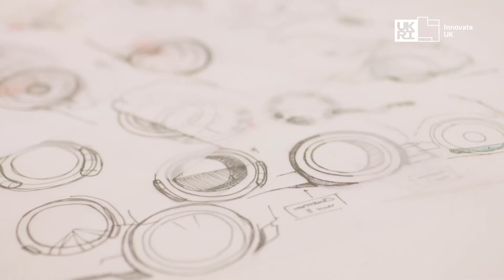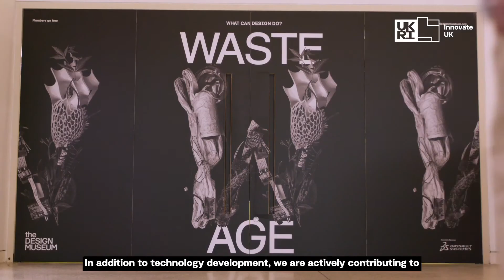The Tyre Collective - Saving our air from tyre wear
Electric cars and hybrid plugins are getting us started on our journey to zero emission mobility. But alone, they’re not enough to make the kind of changes that are needed to have a real, long-term impact. Fuel isn’t the only concern when it comes to transport. We might not think too much about tyres, but they’re a significant part of the problem.

Tyre wear is made from microplastics that don’t degrade; they’re either ingested into the body through the air, or they end up in our rivers, seas, and oceans. Tyre wear is actually the second largest microplastic pollution in the environment today. In fact, it’s estimated to make up 50% of all air particulate emissions to come from road transport.

Siobhan Anderson is one of three co-founders of Tyre Collective; an organisation committed to reducing the amount of tyre particles in our environment. Using an electric field to attract tyre wear particles as they break off, and direct them into a storage container, Tyre Collective is collecting these particles to keep them out of the atmosphere, and is creating unique new opportunities for them to be recycled.

The Sustainable Innovation Fund has been instrumental in helping Tyre Collective move forwards from prototype development to full on-vehicle testing and creation of a commercially viable product. The device is currently capable of capturing 60% of all airborne tyre wear particles, and it is hoped that the technology will eventually be rolled out to all vehicles on the road, helping reduce microplastics in our environment.

To find out more about the people supporting innovative ideas that help us tackle climate change,